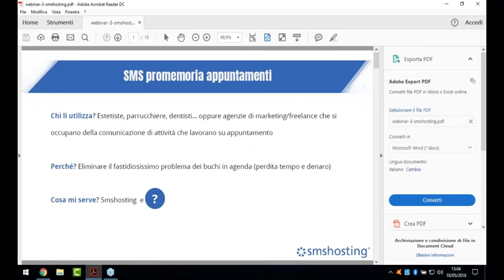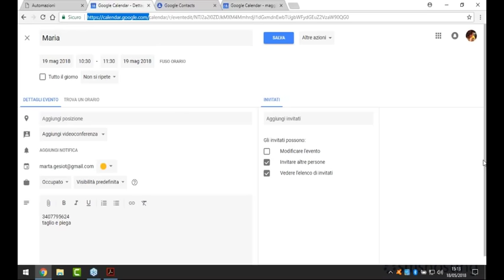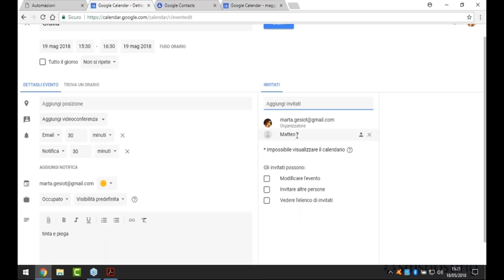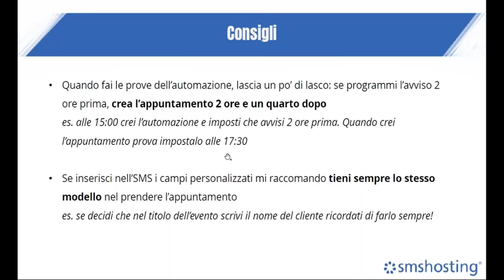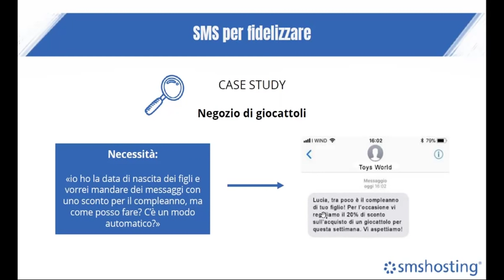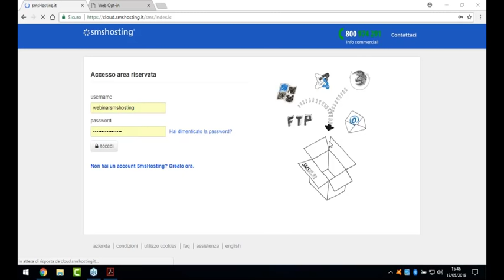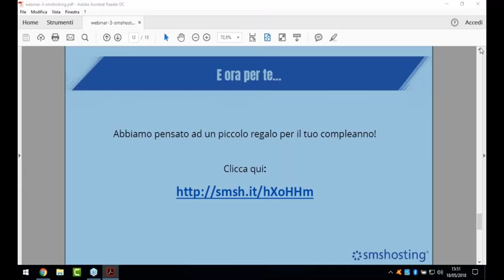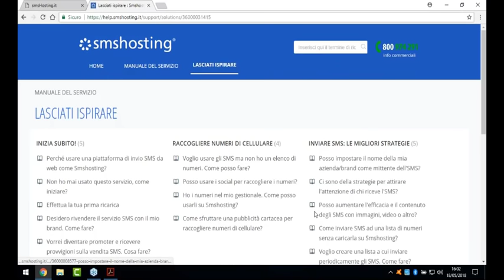Inviare SMS automatici per ricordare un appuntamento o avvisare di una scadenza. Come programmarli?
L’SMS è lo strumento più efficace per ricordare un appuntamento o per segnalare un’imminente scadenza, perché abbiamo la sicurezza che il destinatario lo legga.

Ma come programmare gli SMS in maniera automatica, partendo da Google Calendar, dal vostro software gestionale o da un semplice file Excel? In questo webinar la nostra Marta ci spiegherà passo per passo come fare: imparerete ad impostare le regole una volta per tutte, al resto… ci penserà Smshosting!

Ti è piaciuto questo video e vuoi rimanere aggiornato sulle strategie di marketing per piccole medie aziende?